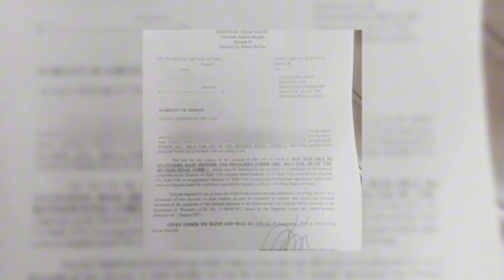PANOORIN/ MOST WANTED PERSON, TIMBOG NG BALIOK PNP SA DAVAO CITY